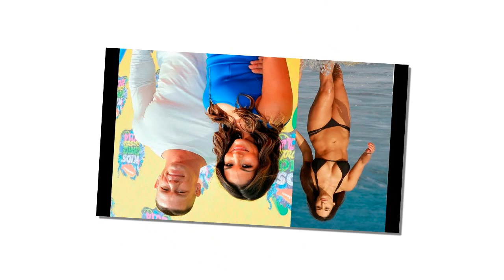John Cena begs Nikki Bella to run away from Artem before he finds out baby isn't his child.